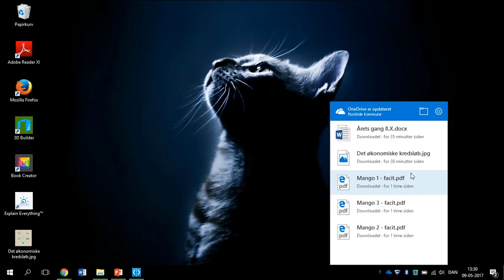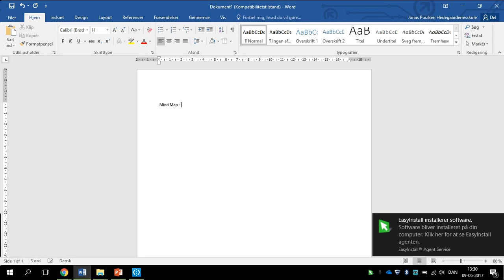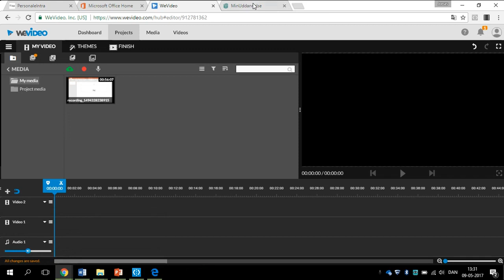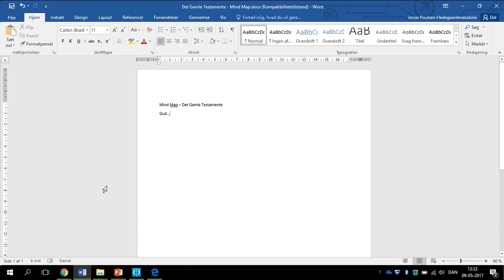Kristendom - Det Gamle Testamente